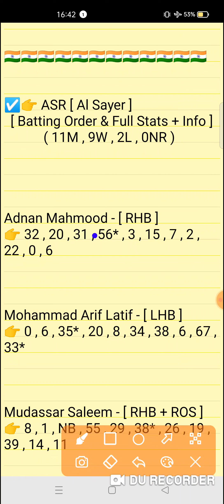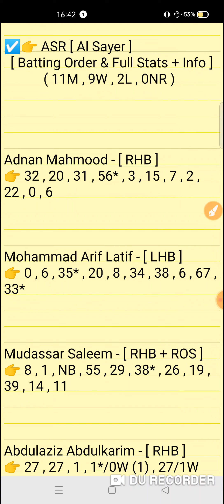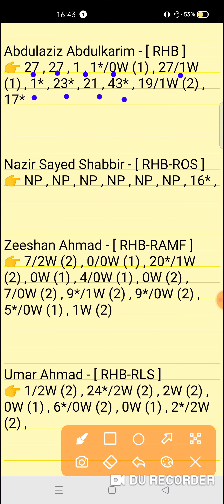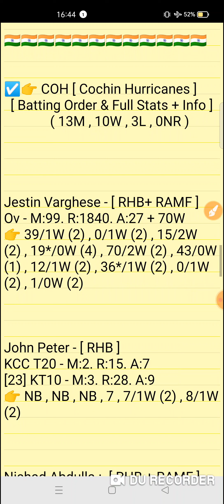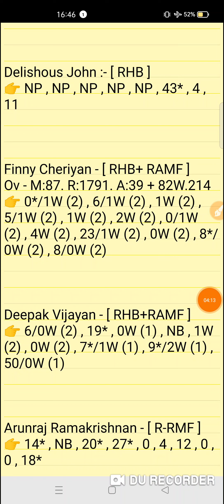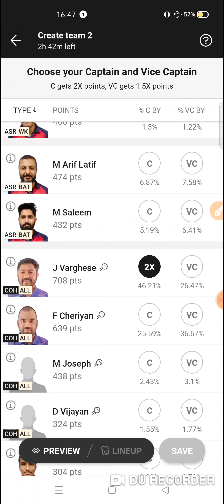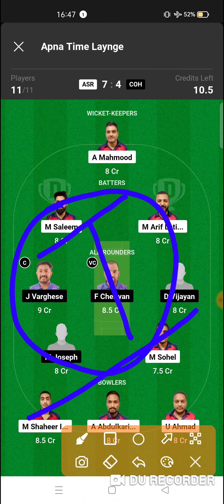ASR vs COH Dream11 prediction | asr vs coh dream11 team| KCC T10 Challengers Match 2023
ASR vs COH Dream11 prediction | ASR vs COH | asr vs coh dream11 team | KCC T10 Challengers League Final Match series 2023

asr vs coh
asr vs cohdream11prediction
Expert fantasy11

1. This analysis is based on my Understanding,knowledge and instinct. While selecting your team, consider the points mentioned and make your own decision.

2. Dream 11 takes great care to comply with all central and state legislation in India to ensure that users are fully protected. Every contest on platform is carefuly designed to comply with applicable statutes and regulations in India. Dream1 constitutes a 'game of mere skir, which makes the Dreamll game exempt from the provisions of the Public Gambling Act, 1867 (PGA) Dreamil is a legitimate business activity protected under Article 19(Dg) of the Constitution of India